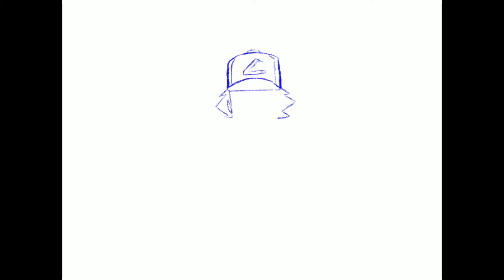Speed drawing Ash and Pikachu for Pokémon day!!!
Today I drew Ash and Pikachu for Pokémon day!!!